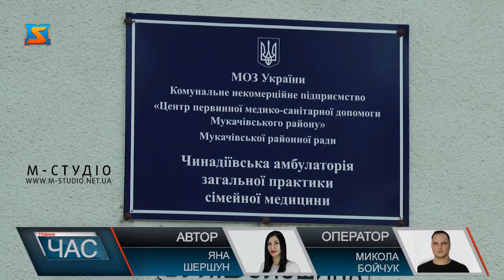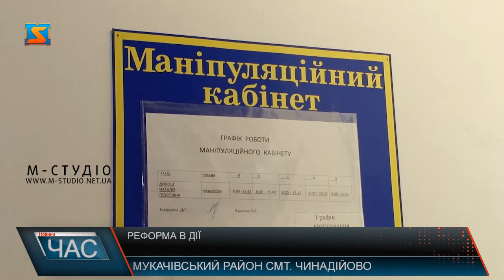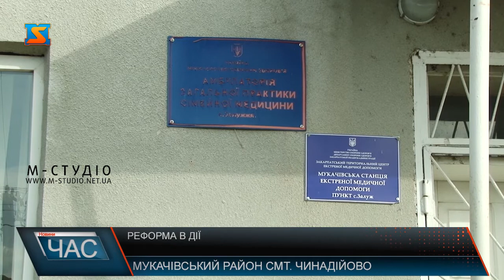Реформа в дії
У квітні 2020 року в Україні стартує другий етап медичної реформи. Про результати першого на прикладі Чинадіївської амбулаторії розкажуть журналісти «М-Студіо».